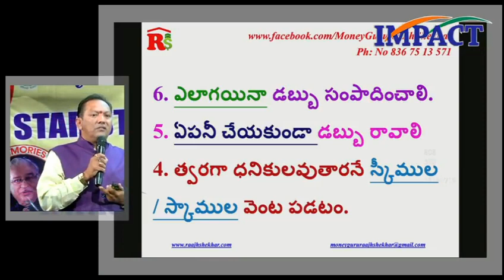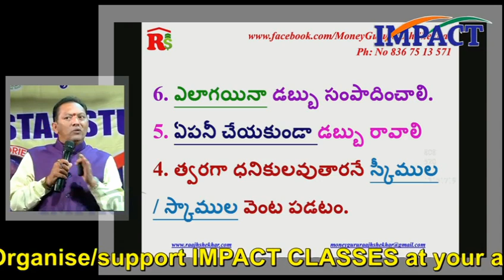Do you want money without work ఏ పని చేయకుండా డబ్బులు రావాలనుకోవడం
Impact Foundation is the brain child of Gampa Nageswar Rao, Motivational Speaker who has inspired 5L + Young Minds in india.